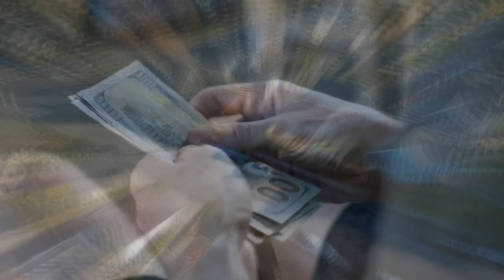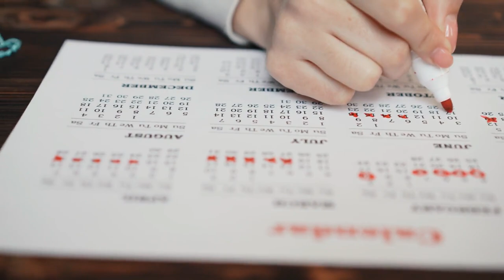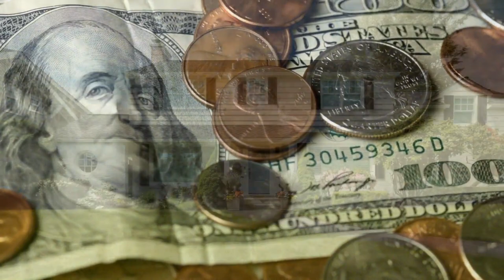Mom Sells Baby’s Crib, Buyer Returns And Tells Her To Look In The Trunk